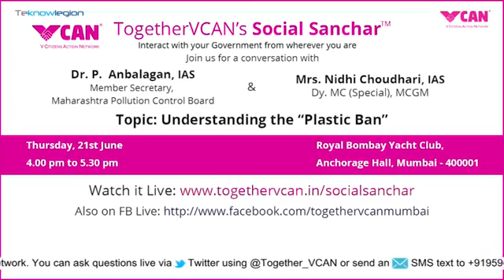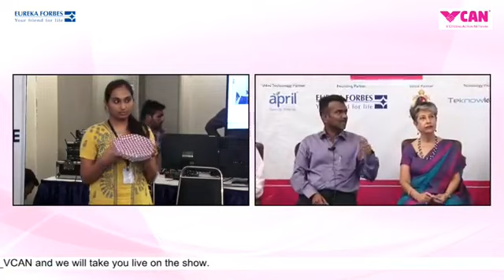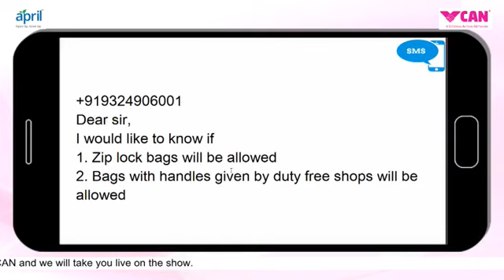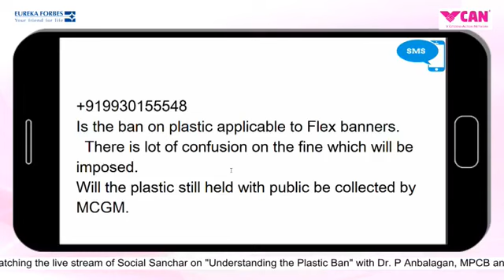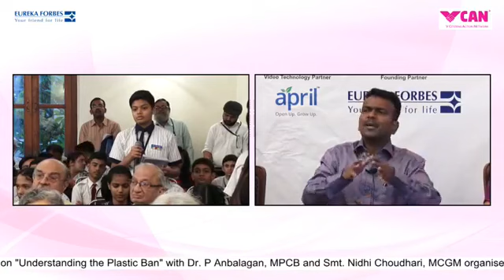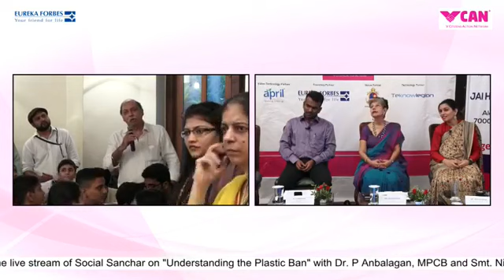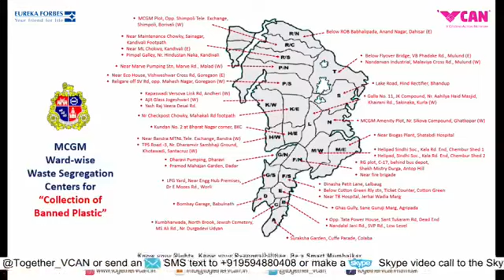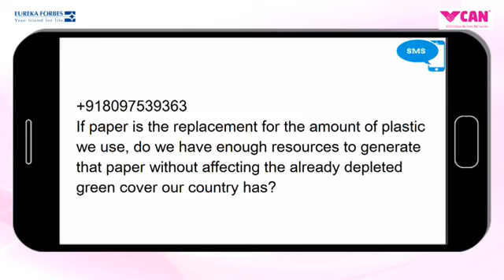VCAN - SS 22 - Understanding the "Plastic Ban" - 21Jun2018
On 21st June’18, V Citizens Action Network organized a Special Social Sanchar at the Royal Bombay Yacht Club, with the Maharashtra Pollution Control Board (MPCB) and Municipal Corporation of Greater Mumbai (MCGM) in order to help everyone truly understand the “Plastic Ban” as notified by Maharashtra Government and which has come into force. The Guest Speakers were Dr. P. Anbalagan IAS, Member Secretary, Maharashtra Pollution Control Board (MPCB) and Mrs. Nidhi Choudhari IAS, Deputy Municipal Commissioner (Special), MCGM.